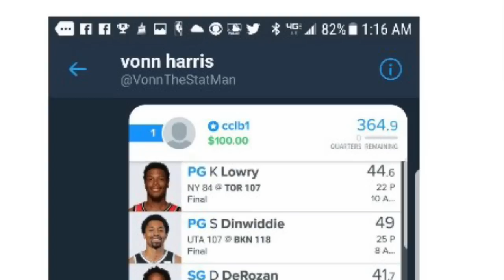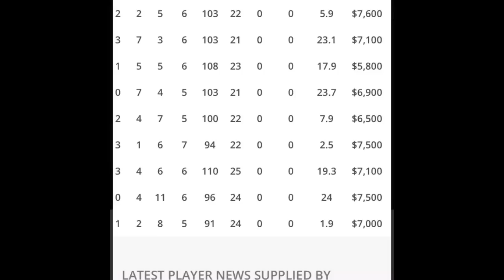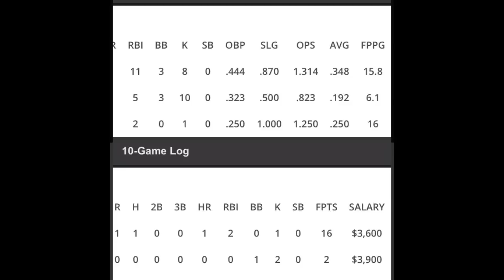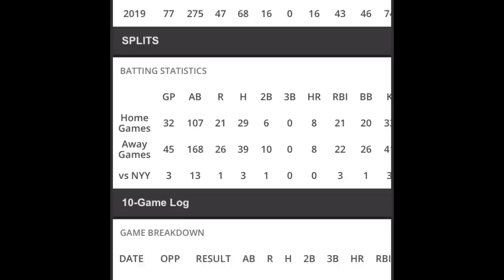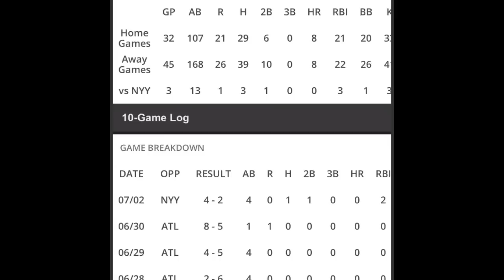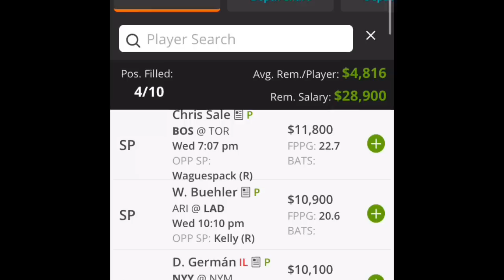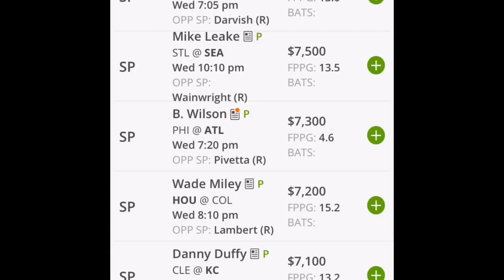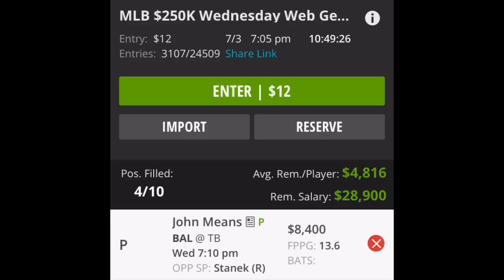MLB 7/3/2019 Picks FanDuel Draftkings